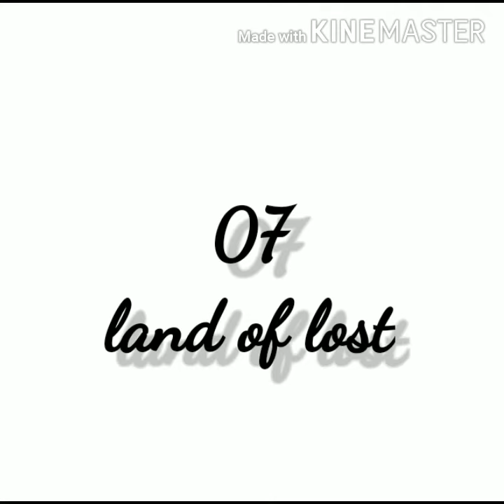top10diggestdinosaurmovies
Hii friends today our topic is on TOP10 Biggest dinosaur movies